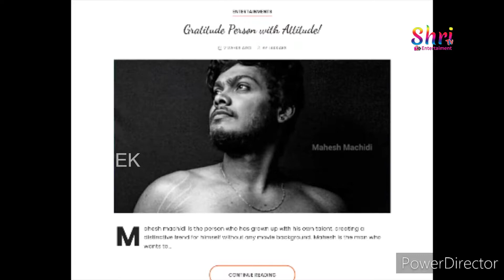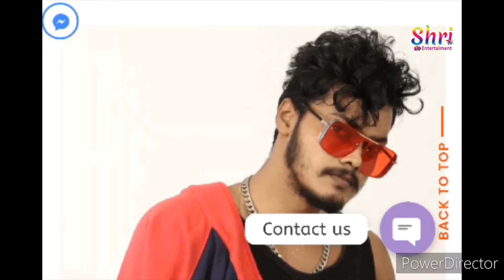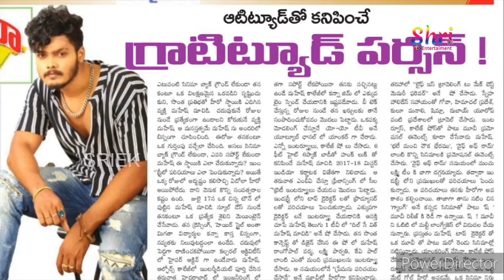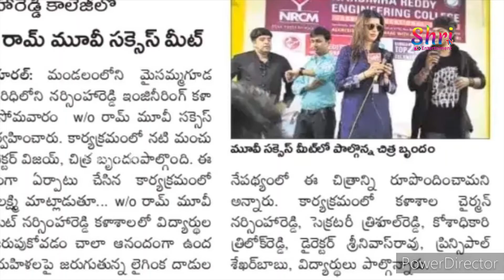Actor Mahesh Machidi Documentary Video | Special video of Mahesh Machidi | ShriTv Entertainment